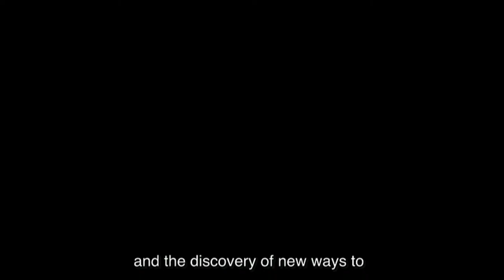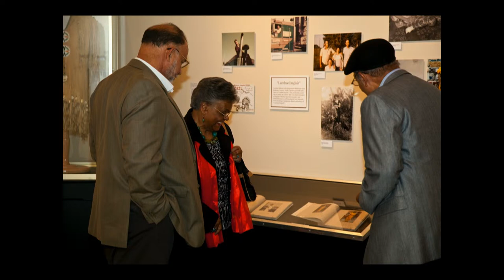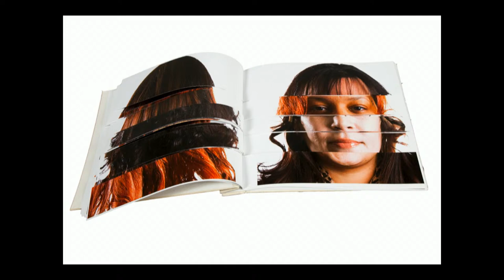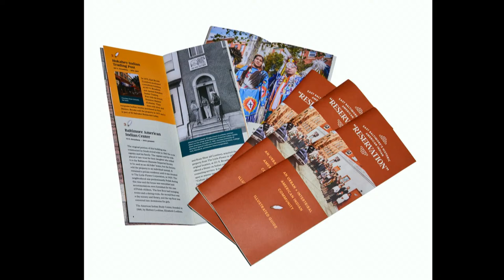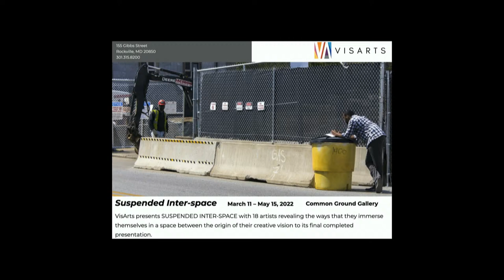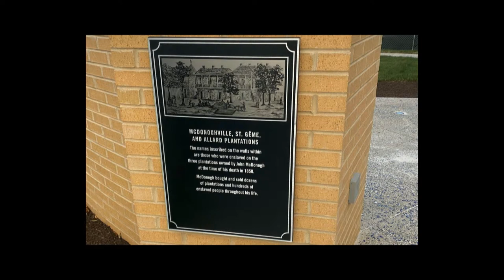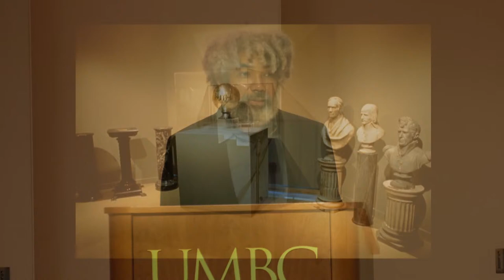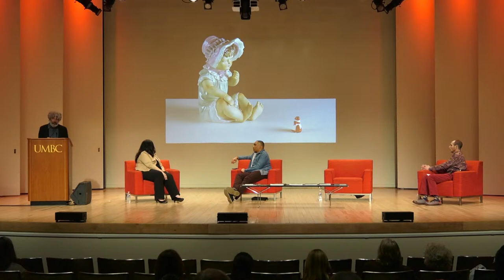Legacies: Maurice Berger and Fred Wilson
This event is a celebration of the life and work of Maurice Berger (1956 – 2020) upon the 20th anniversary of his curation of the exhibition Fred Wilson: Objects and Installations 1979 – 2000, and the 30th anniversary of his appointment as curator of the Center for Art, Design, and Visual Culture at University of Maryland, Baltimore County (UMBC). The program also celebrates the 30th anniversary of Fred Wilson’s groundbreaking installation Mining the Museum with The Contemporary and the Maryland Historical Society, as well as Wilson’s sculpture Artemis/Bast, which is currently on view at the Baltimore Museum of Art. Curator George Ciscle will moderate an intergenerational panel with Fred Wilson, Lee Boot, Symmes Gardner, and two Baltimore-based artists who see the work of Berger and Wilson as touchstones for theirs, Ashley Minner and Christopher Kojzar.